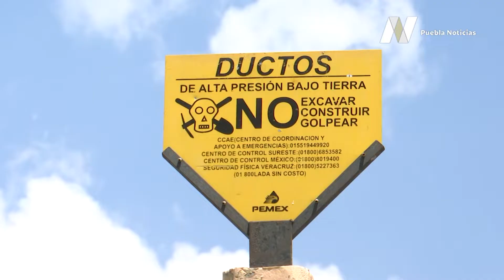Gobierno de Puebla inhabilita el primer "huachitúnel" en México habilitado para trasiego de Gas LP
Un huachitunel de 180 metros de largo fue localizado en San Martín Texmelucan. En dicho pasaje se conectaron 4 tomas clandestinas que sustraían mil barriles de hidrocarburo, con valor de más de un millón 800 mil pesos-el-gasto-de-maquillaje-de-las-poblanas.

Se trató del primer huachitúnel en México para el trasiego de gas LP se encontraba en San Martín Texmelucan, pero fue detectado por autoridades en Puebla